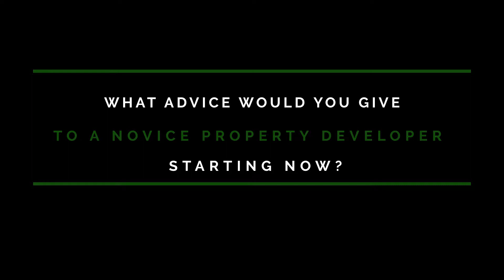What advice would I give to budding Property Developers?.